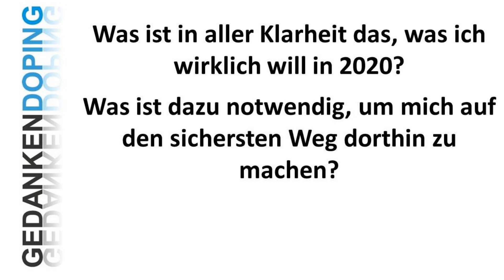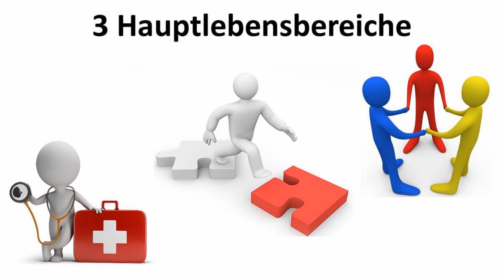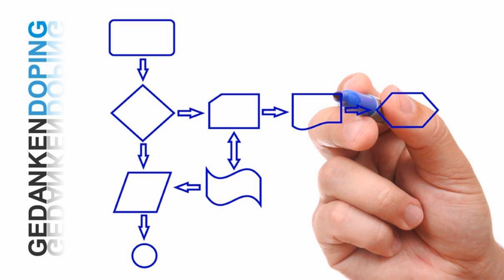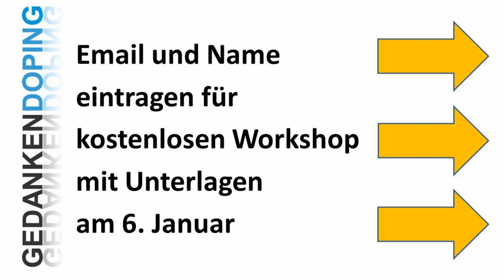Erfolg 2020 Trailer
Wie Du mit Mut und Freude sowie der richtigen Strategie und Planung ein außergewöhnlich erfolgreiches Jahr(zehnt) kreierst.